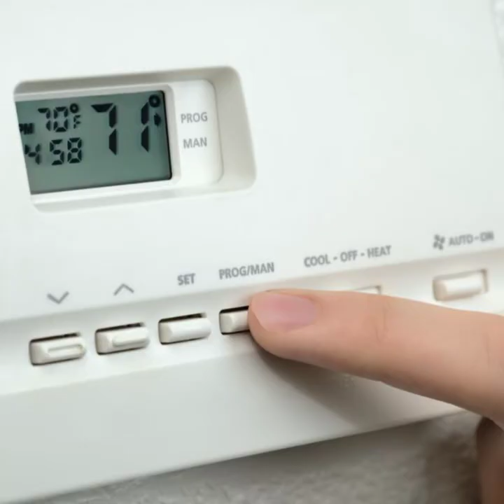How to Beat Heater Sickness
One Hour Heating & Air Conditioning in Levittown, PA provides furnace inspections and heater services to both residential and commercial properties in Philadelphia, Bucks County, and Montgomery County. As the weather gets colder, many PA residents are turning up their furnaces and heaters. Unfortunately, many people feel ill due to dry air and previously-dormant dust, mold, and allergens as their homes start heating up. Watch the video to find out how to avoid this “heater sickness,” and visit the One Hour Heating & Air Conditioning website for more information.

Contact One Hour Heating & Air Conditioning